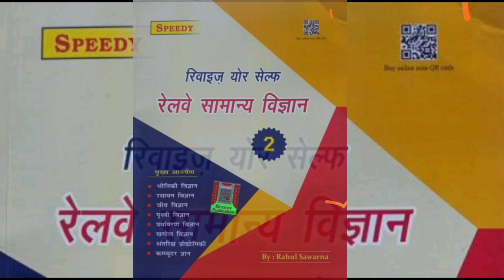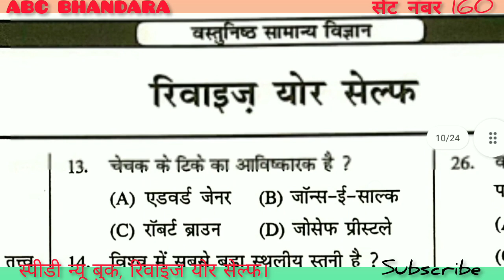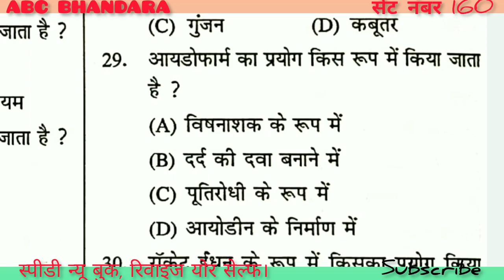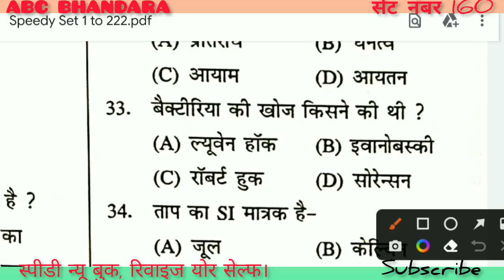Speedy Science। ABC BHANDARA। Page no 160